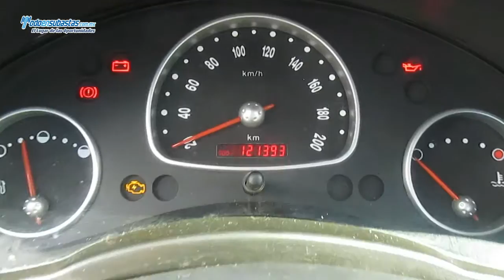Chevrolet / Chevy / 2011